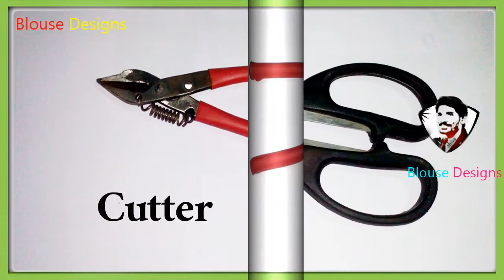How to make silk thread bangles, thread bangles latest designs, silk thread jewellery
How to make silk thread bangles, thread bangles latest designs, silk thread jewellery. Subscibe Me.

How to make designer silk thread bridal jhumka earrings at home Diy Crafts fashion creative crafts